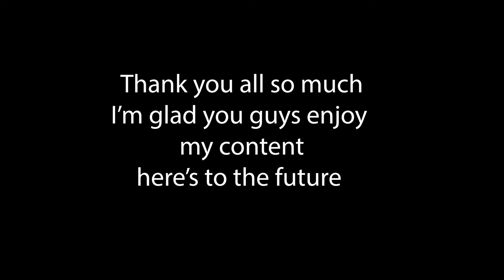Nerdy 3rd year anniversary